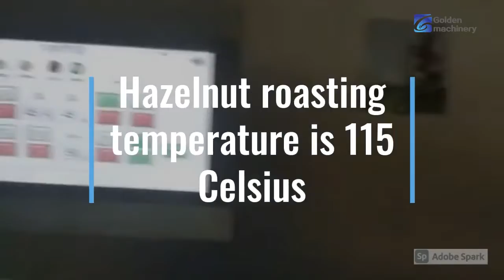Hazelnut Roaster PLC Peanut Roasting Machine Roasted Hazelnut Roasting Production Plant in China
This is peanut roaster machine list
This is PLC interface of roaster machine
Hazelnut roasting temperature is 115 Celsius
Roaster machine's roasting belt speed is 45HZ
This is a roaster machine for hazelnut
Hazelnuts are coming out from nut roasters
Final Roasted Hazelnuts

Anyang Golden Machinery Co.Ltd
Attn: Helen Guo
skype:xmzzrs